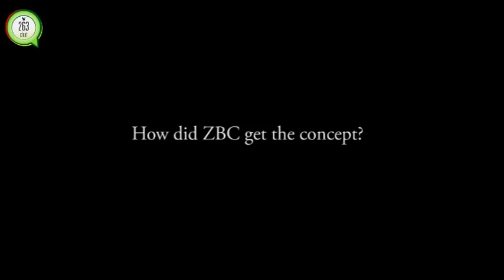Meet the originators of the ZBC news intro drum beat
Meet the originators of the ZBC news intro drum beat from Murehwa who first played the beat in 1965. This is their story